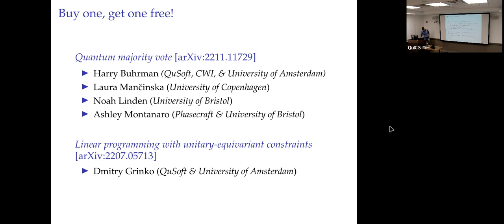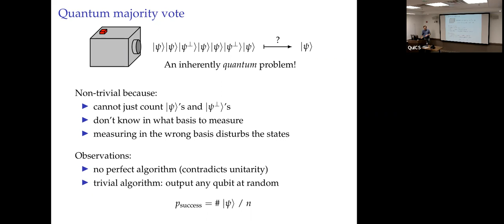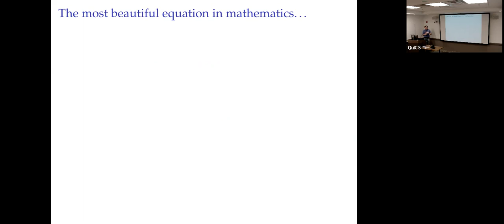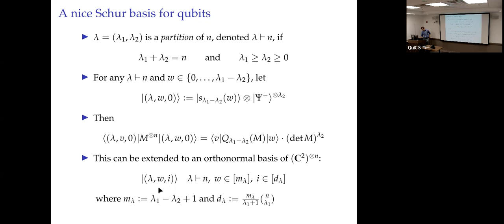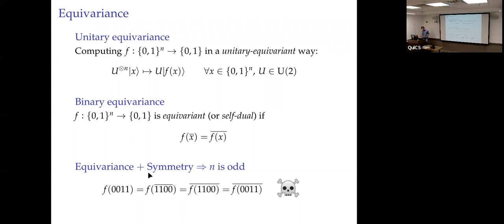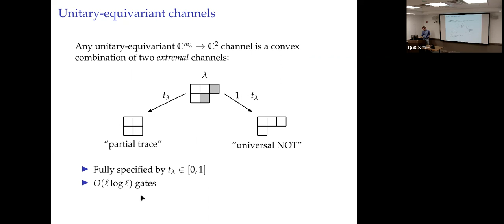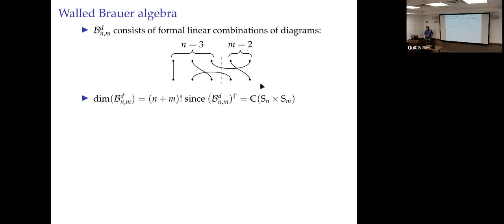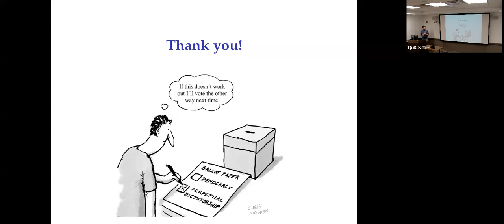Maris Ozols: Quantum majority vote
Majority vote is a basic method for amplifying correct outcomes that is widely used in computer science and beyond. While it can amplify the correctness of a quantum device with classical output, the analogous procedure for quantum output is not known. We introduce quantum majority vote as the following task: given a product state ∣ψ_1〉⊗⋯⊗∣ψ_n〉 where each qubit ∣ψ_i〉 is in one of two orthogonal states ∣ψ〉 or ∣ψ^⊥〉, output the majority state. We show that an optimal algorithm for this problem achieves worst-case fidelity of 1/2 + Θ(1/n). Under the promise that at least 2/3 of the input qubits are in the majority state, the fidelity increases to 1 − Θ(1/n) and approaches 1 as n increases.

We also consider the more general problem of computing any symmetric and equivariant Boolean function f: {0,1}^n→{0,1} in an unknown quantum basis, and show that a generalization of our quantum majority vote algorithm is optimal for this task. The optimal parameters for the generalized algorithm and its worst-case fidelity can be determined by a simple linear program of size O(n). The time complexity of the algorithm is O(n^4 log n) where n is the number of input qubits.

This is joint work with Harry Buhrman, Noah Linden, Laura Mančinska, and Ashley Montanaro.